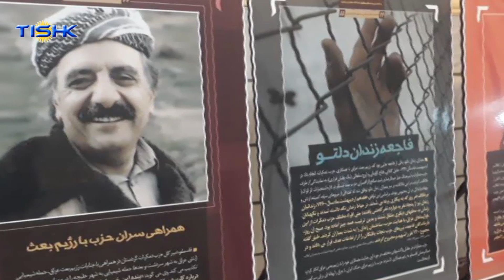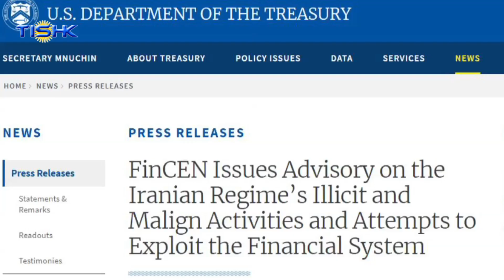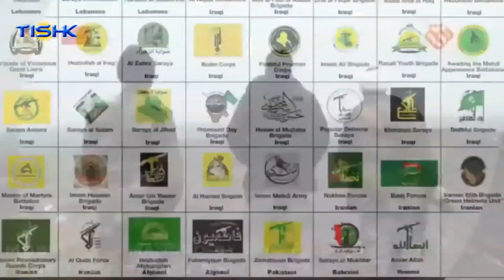هەواڵەکانی ناوەندی هەواڵی تیشک، هەینی ٢٠ی ڕەزبەری ١٣٩٧